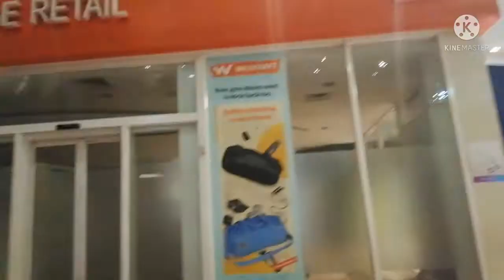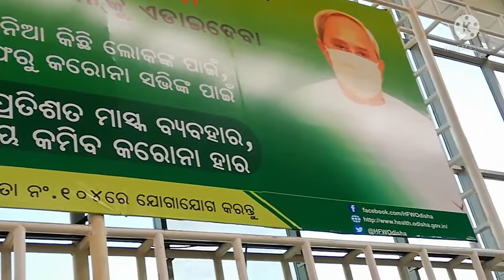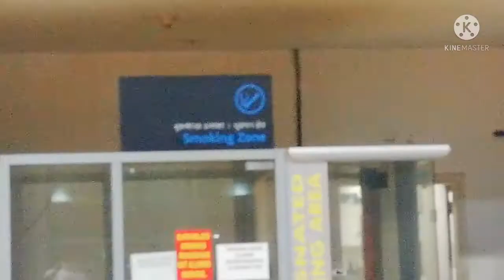youtube blr to ixs 720p